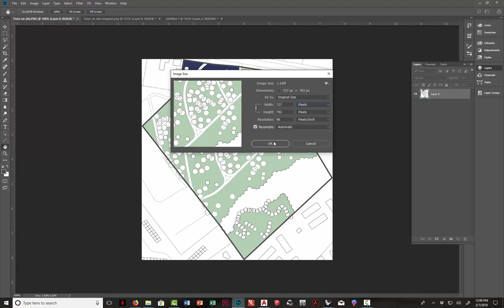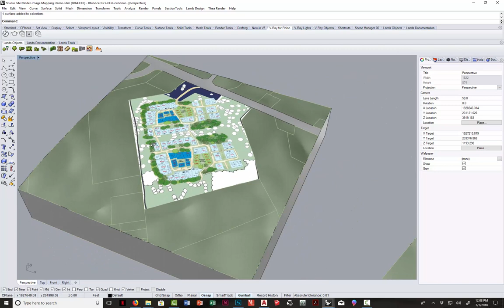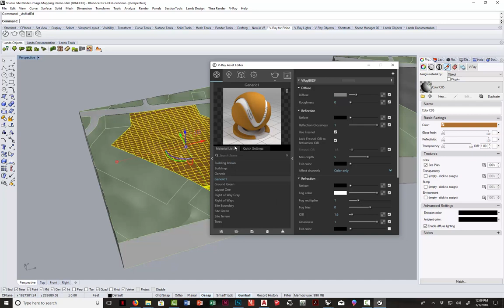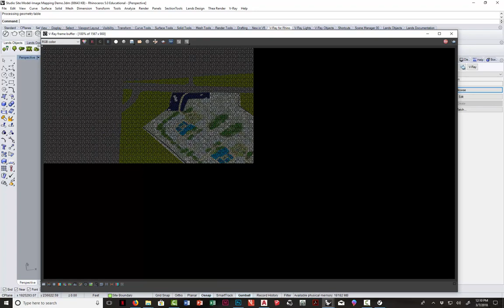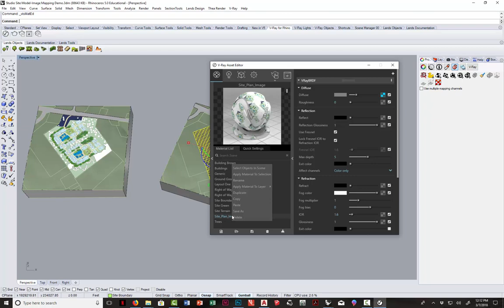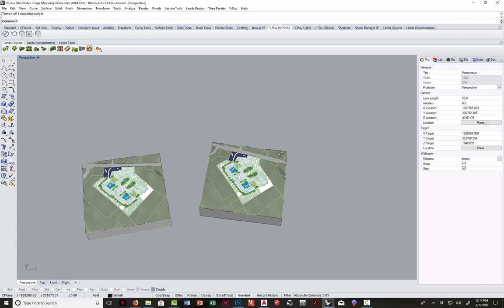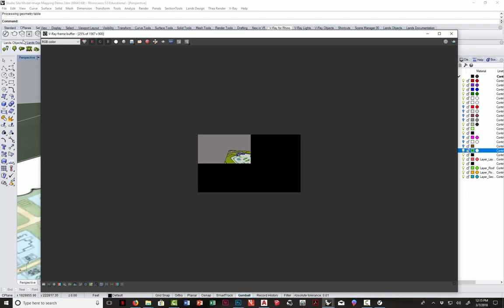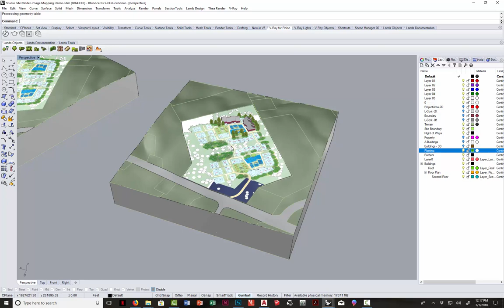Using Images for Site Modeling in Rhino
How to map site plan images onto geometry in Rhino.